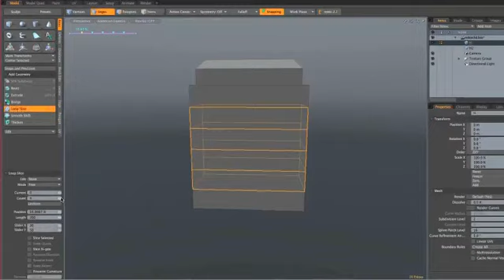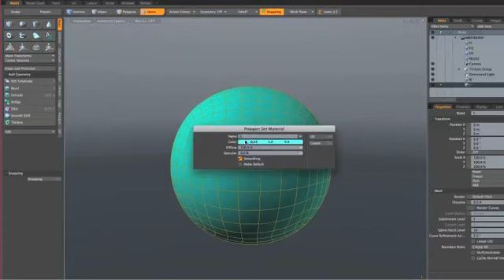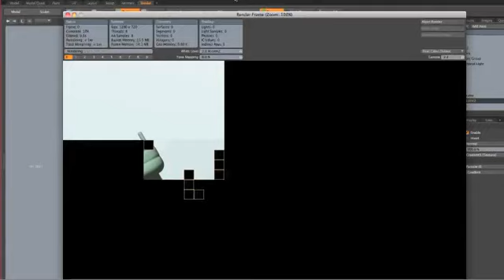Robin Grotenfelt - "Object of Desire" Tournament Screencast - Cut&Paste Helsinki 2012